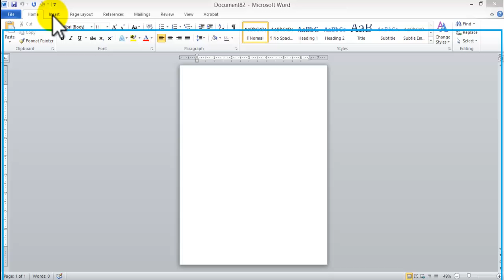how to create Letterhead using Microsoft Word. Inserting graphics